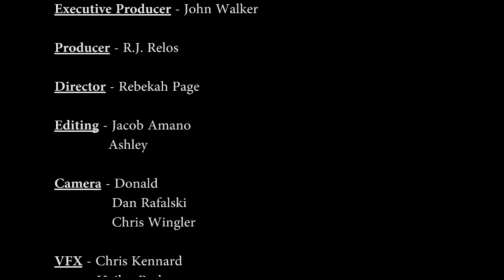Tardy Dogs Trailer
Trailer for a given project in class.